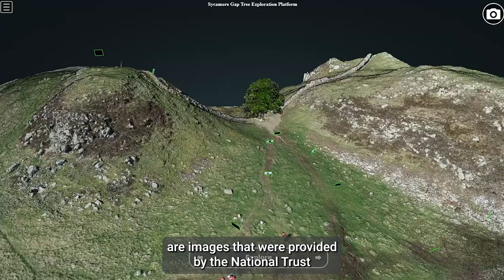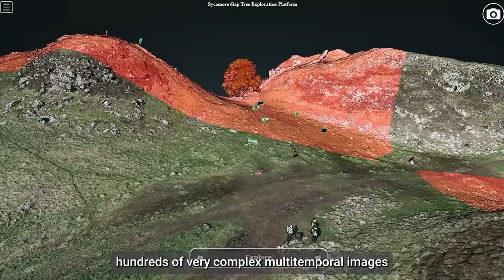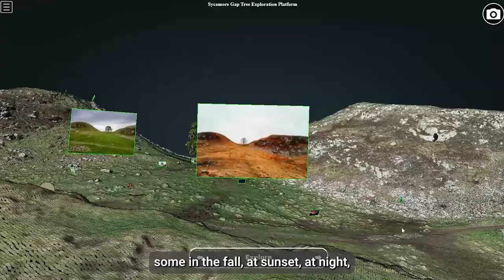Robin Hood’s tree comes back to life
The Sycamore Gap Tree, a majestic 100-year-old tree, symbol of Hadrian's Wall in England's Northumberland, made famous by the film Robin Hood - Prince of Thieves, had been felled due to an apparent act of vandalism. FBK has returned it to the community by creating a digital reconstruction of it, allowing the emotional experience of the Sycamore Gap Tree to be relived as before the event.